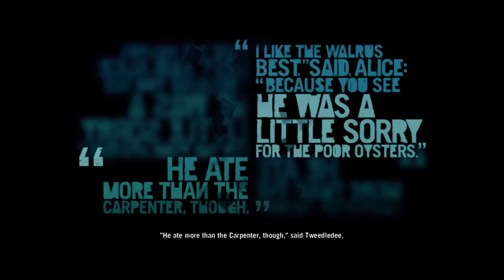Far Cry 3 Gameplay #15 | Jekx Gamer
Hi, this is first walk through for the game , hope you like this. , i'll be playing many PC games hope you will enjoy...

 one more thing this channel is not monetize. this is just for my fun
hope you all got what i mean to say

Far Cry 3 is a first-person shooter video game developed by Ubisoft Montreal and published by Ubisoft. The third main installment in the Far Cry series, the game was released for Microsoft Windows, PlayStation 3 and Xbox 360 in November 2012. The game takes place on Rook Islands, a tropical archipelago which can be freely explored by players. Gameplay focuses on combat and exploration. Players can use a variety of weapons to defeat human enemies and hostile wildlife, and the game features elements found in role-playing games such as skill trees and experience. After a vacation goes awry, protagonist Jason Brody must save his friends, who have been kidnapped by pirates, and escape from the island and its unhinged inhabitants.

Developer(s)-Ubisoft Montreal

Publisher(s)- Ubisoft

Director(s)- Patrick Plourde, Patrik Méthé

Designer(s)- Kevin Guillemette, Jamie Keen, Andrea Zanini

Programmer(s)- Cédric Decelle

Writer(s)- Jeffrey Yohalem, Lucien Soulban

Platform(s)- Microsoft Windows, PlayStation 3, Xbox 360, PlayStation 4, Xbox One